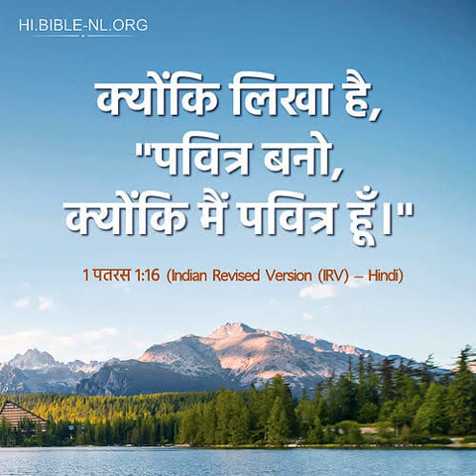क्षेत्र / DIMENSIONS (Hindi)